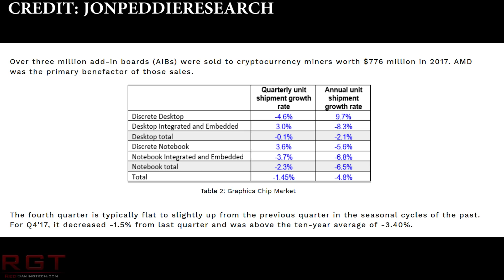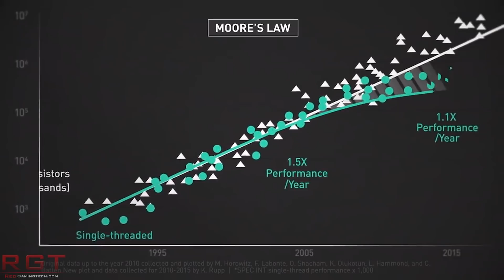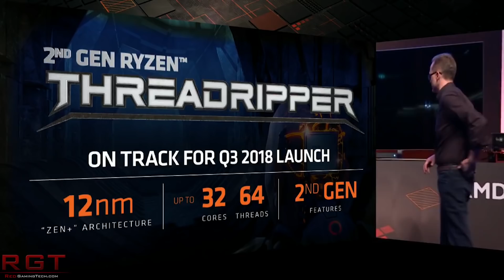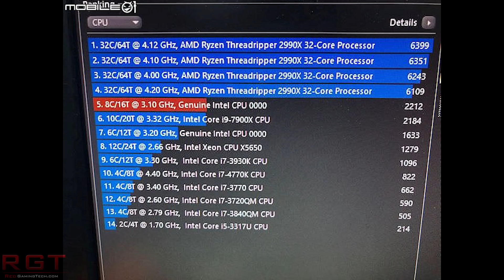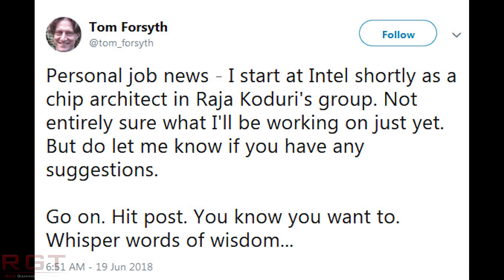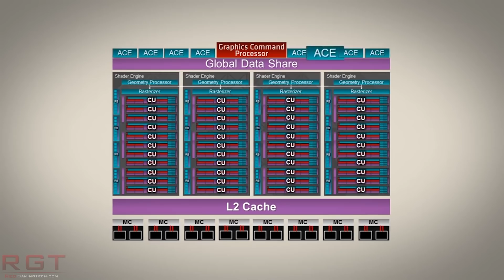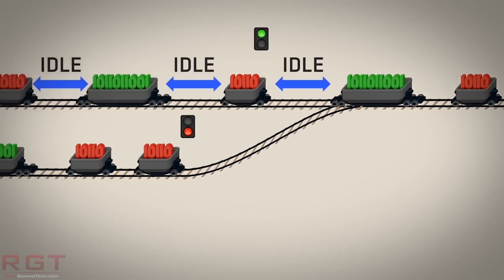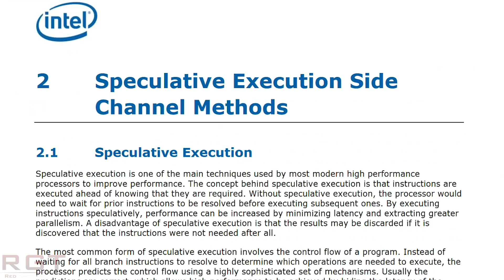Intel Coffee Lake 8 Core Benchmark Leaks | Intel Larrabee Architect Re-Hired = Larrabee 2.0 ??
Nvidia are said to be receiving huge shipments of GPU cores back, due to oversupply where AIBs cannot sell the amount of graphics cards assumed due to the drop in demand of cryptocurrency mining. This is possibly impacting the release date of Geforce 11 / 20 series cards.

Intel's 8 core Coffee Lake S processor has seen benchmarks leak online, thanks to Cinebench. It's scoring over 2200 points, which is impressive considering that this engineering sample is running considerably slower than retail.

Intel have hired Tom Forsyth, a previous engineer for the Larrabee architecture, Raja Koduri will most likely be putting him on Arctic Sound and Jupiter Sound, the first discrete GPUs which will be launching in 2020.

OpenBSD is removing support for Intel's hyperthreading and SMT due to concerns over security.